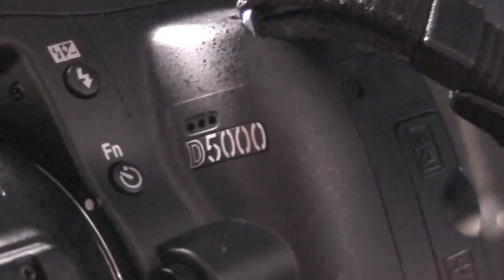Nikon D5000 Shutter Speed Mod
Shooting at 8fps